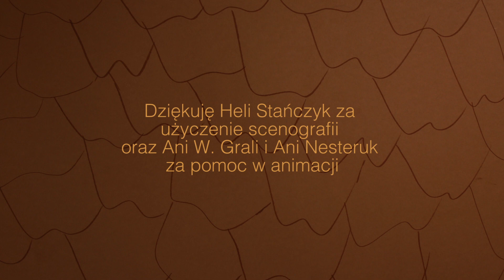25. LAF-WFA "Gdzie nikt nie widzi" Joanna Trejter 2 miejsce w kat. 17 i powyżej 17 lat